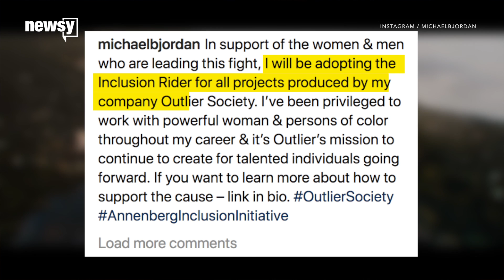Michael B. Jordan adopts 'inclusion rider'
"Inclusion rider" is a stipulation that can be inserted in an actor's contract; it calls for a certain level of diversity in a film's cast and crew.